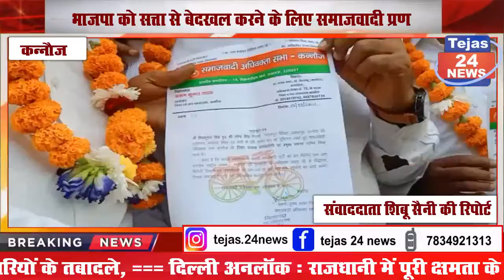भाजपा को सत्ता से बेदखल करने के लिए समाजवादी प्रण